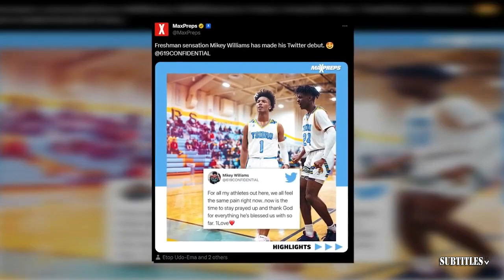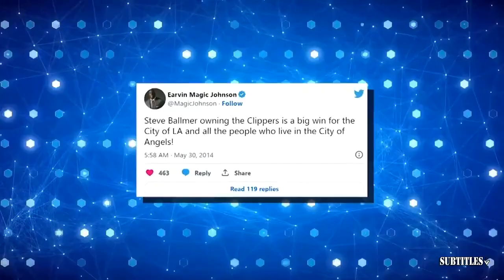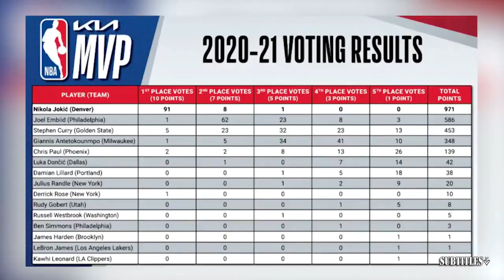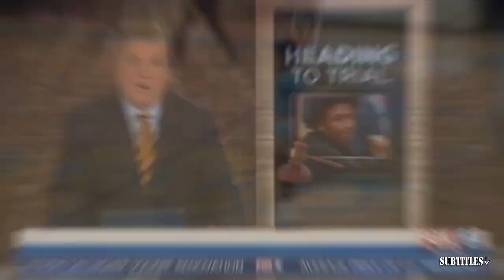UNDISPUTED | "Poor LeBron James😭😭" - Skip on Nikola Jokic leads Nuggets COMEBACK win over Lakers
UNDISPUTED | "Poor LeBron James😭😭" - Skip on Nikola Jokic leads Nuggets COMEBACK win over Lakers. Immerse yourself in a mesmerizing fusion of visuals and music showcased in this video compilation. Delve into the essence of each piece through thought-provoking subtitles, illuminating the most poignant moments. Express your appreciation by engaging with our content through likes and subscriptions to our channel! 🔥🎶📽️